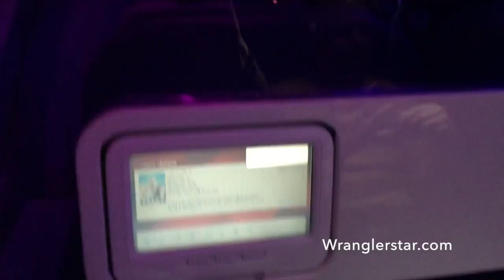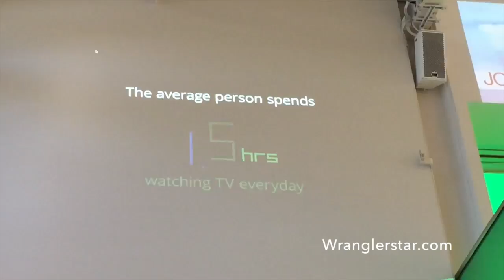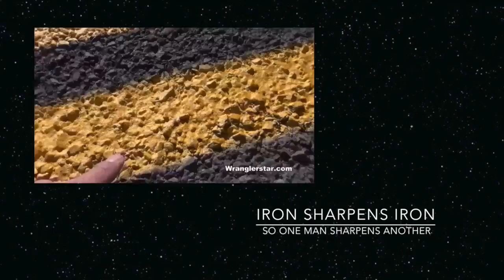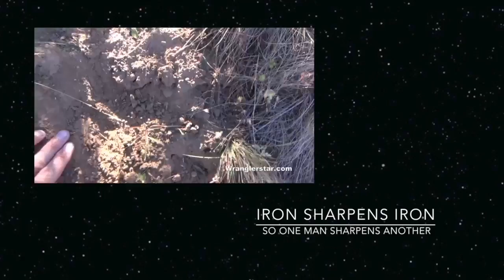Inside Secret YouTube Campus